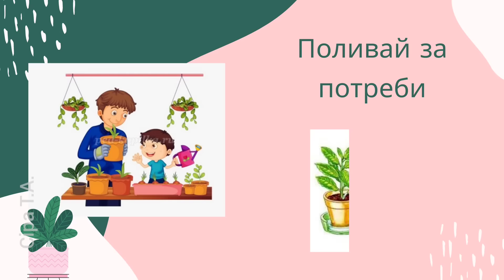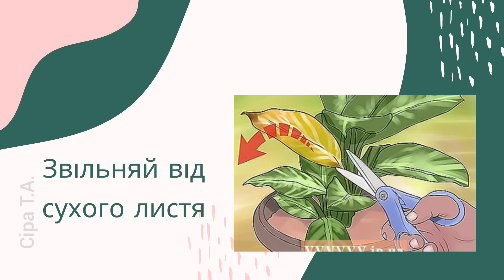Догляд за кімнатними рослинами ПАМ'ЯТКА | ЯДС